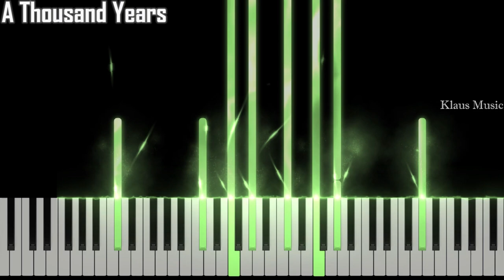A Thousand Years - Christina Perri | Piano Tutorial by Klaus Music